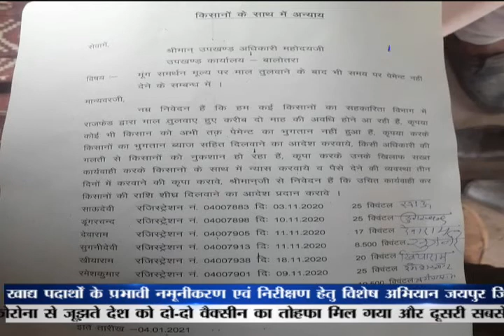बालोतरा: नायब तहसीलदार जसोल को ज्ञापन सौंपा | NewFlash